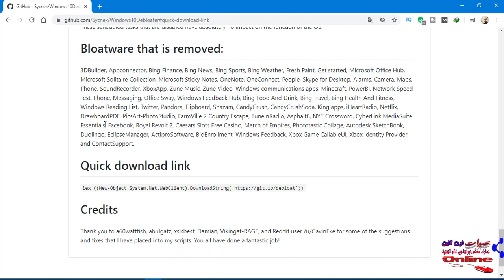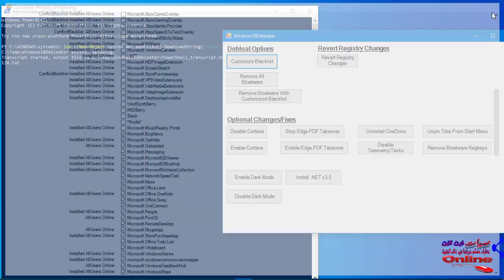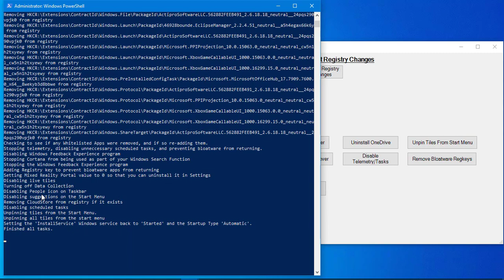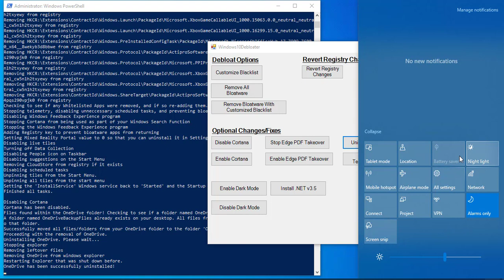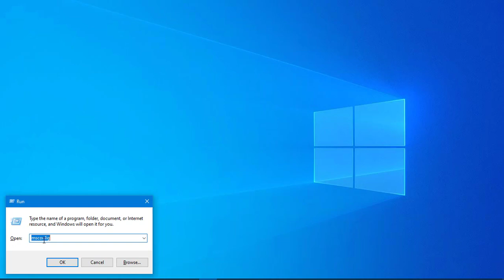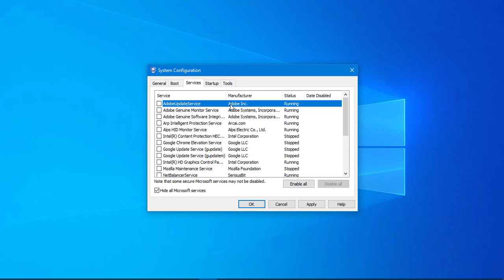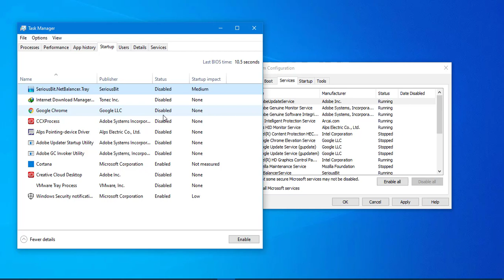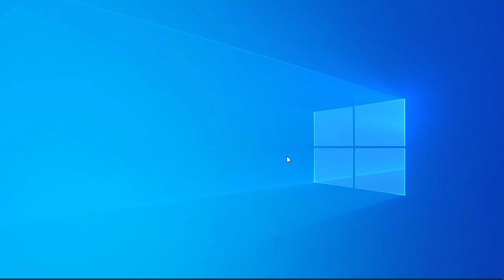ويندوز 10 صاروخي في 3 خطوات 🚀🚀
طريقة تسريع ويندوز 10 في 3 خطوات فقط عن طريق ازالة Bloatware
الامر المستخدم
الامر الثاني
msconfig

دعمكم هو ميجعلنا نستمر 😍💪👍
متنساش تزور موقعنا